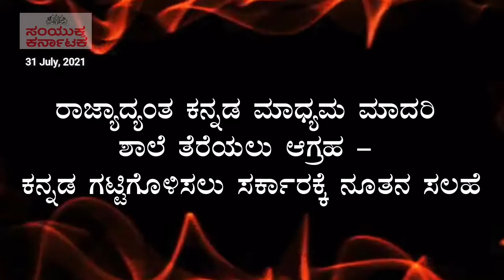News at 7 - July 31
ನ್ಯೂಸ್ ಅಟ್ ಸೆವೆನ್ ಇದು ಪ್ರತಿದಿನ ಬೆಳಗ್ಗೆ 7 ಗಂಟೆಗೆ ಪ್ರಸಾರವಾಗುವ ಸುದ್ದಿ ಗುಚ್ಛ. ಕಳೆದ 24 ಗಂಟೆಯಲ್ಲಿ ನಡೆದ ಮಹತ್ವದ ಬೆಳವಣಿಗೆಗಳ ಕುರಿತು ಭರಪೂರ ನಿಖರ ಮಾಹಿತಿಯನ್ನು ತಪ್ಪದೇ ವೀಕ್ಷಿಸಿ . ಅತ್ಯಂತ ಹಳೆಯ ಮತ್ತು ವಿಶ್ವಾಸಾರ್ಹ ಏಕೈಕ ಕನ್ನಡ ದಿನಪತ್ರಿಕೆ ನಿಮ್ಮ 'ಸಂಯುಕ್ತ ಕರ್ನಾಟಕ' ಇದೀಗ ರಾಜ್ಯ, ದೇಶ ಮತ್ತು ಜಗತ್ತಿನ ಪ್ರಮುಖ ತಾಜಾ ಸುದ್ದಿಗಳನ್ನು ಕ್ಷಣ ಕ್ಷಣಕ್ಕೂ ನಿಮ್ಮ ಮುಂದಿಡಲಿದೆ.
News at 7, is a daily news bulletin that arrives at 7 AM everyday. Check the most important developments of the previous 24 hours that you cannot afford to miss. Trust the longest-running Kannada newspaper, Samyuktha Karnataka, to keep you updated on the latest from Karnataka and around the world.